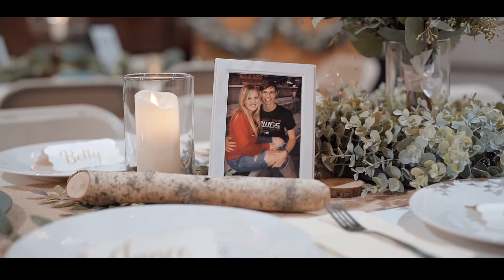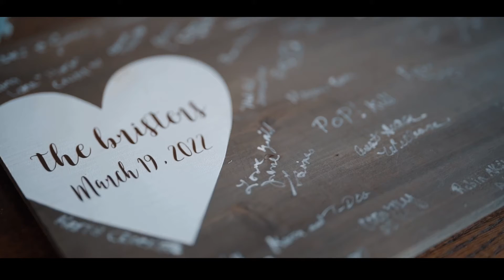Elizabeth + Zackery | March 26 2022